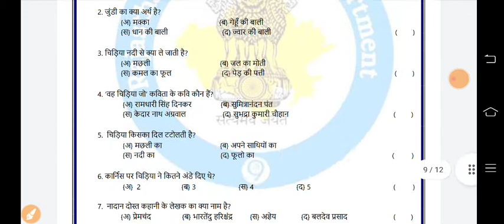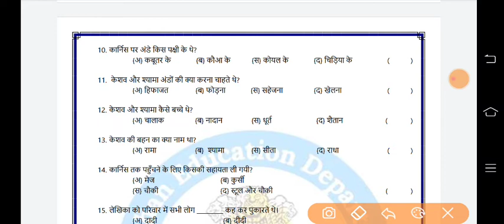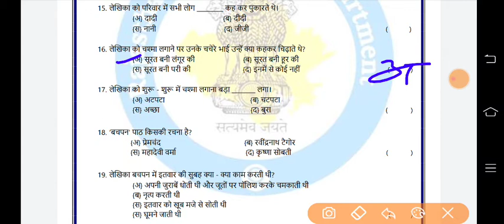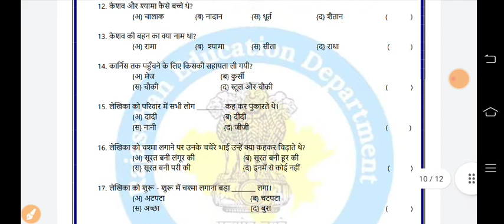प्रथम मूल्यांकन प्रपत्र- कक्षा 6 हिन्दी का हल /उत्तर Class-6 First Assessment Hindi k Answers